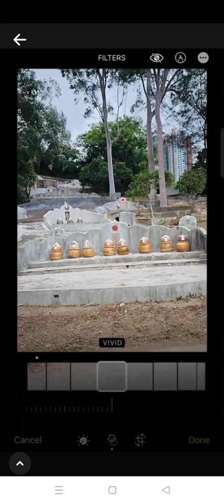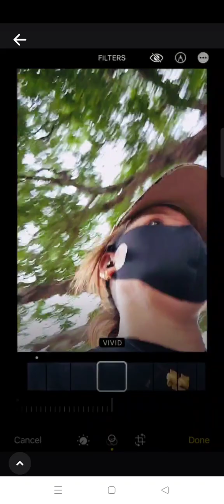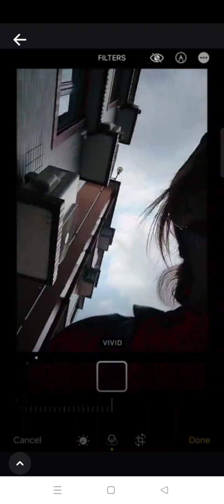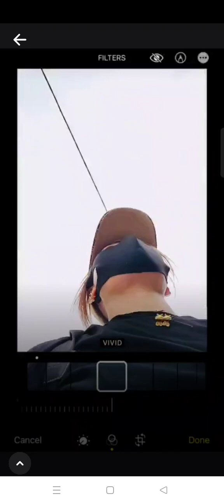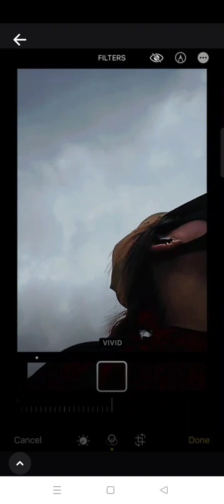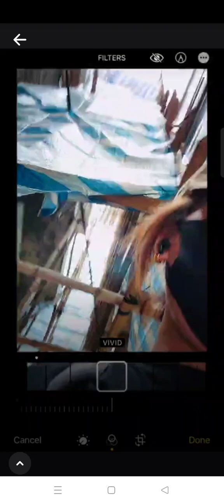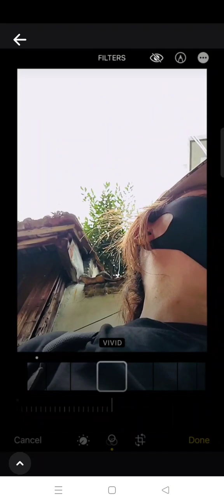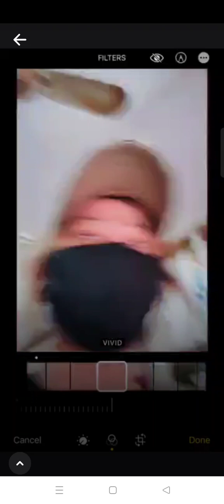KE KUBURAN HONGKONG ACE MIAU HA LEUNG MARAH FAFA CE DAN SINDIR TAMPALAK UTANG ROKOK